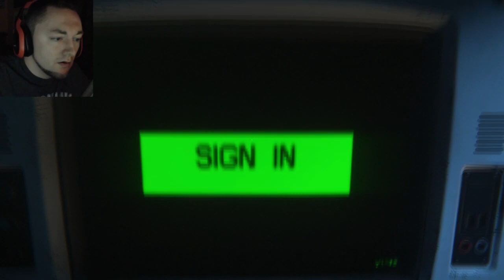RIPLEY HAS NO LUCK! | ALIEN ISOLATION | PART 12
Can it get any worse?

Alien Isolation Description:
Discover the true meaning of fear in Alien: Isolation, a survival horror set in an atmosphere of constant dread and mortal danger. Fifteen years after the events of Alien, Ellen Ripley’s daughter, Amanda enters a desperate battle for survival, on a mission to unravel the truth behind her mother's disappearance.